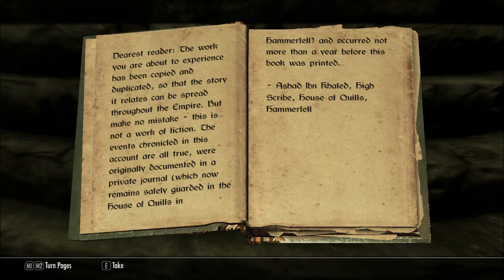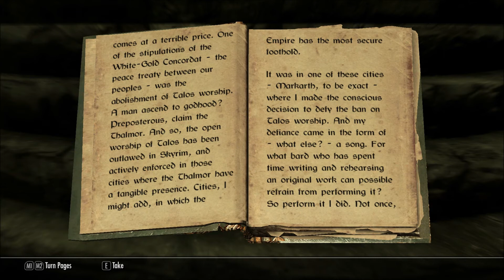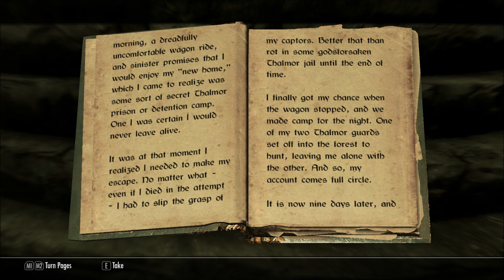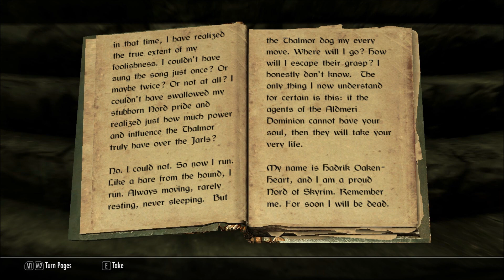Let's Read Flight From the Thalmor (Let's Read The Books of Skyrim, Book 362)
My ambitious-bordering-on-obsessive project to read aloud every book in Skyrim.

I found this book in Apocrypha, Epistolary Acumen, Chapter 4, in episode 478 of my Let's Play series of Skyrim

The Elder Scrolls V: Skyrim is a property of Bethesda Softworks, LLC. Thank you and have a fus ro day.  :)